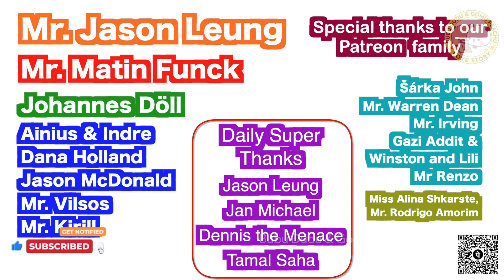Peachu pregnancy diaries Part-3 | bubu dudu | peach goma | milkmocha | ep-135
Peachu pregnancy diaries - Poor Dondu is scared of new business area, he feels inferior, Ninu is still stubborn and want to revenge peachu 😱😰

➡️Treads : GomuPeachuLoveStory

▶️ Credit for images and music